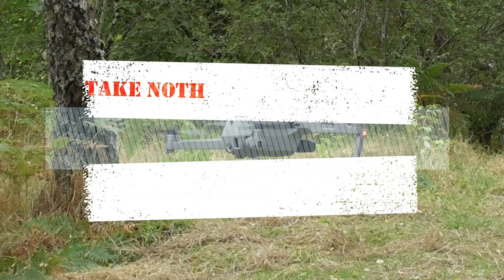Not New but Long Forgotten a Hidden Gem.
Memorial Cairn
This monument is part of the Scotland's Rural Past Project, is located close to the Lodge at the head of Loch Scardroy

It is a mortar bonded stone column, circular in plan, it is situated on the crest of a prominent grassy knoll, at the west end of the Loch. It is 2m in height and tapers towards the top where the capping stones are in the form of a mock castellation. Diameter at the top of the column is 1m and at the bottom 1.5m. There are 3 plaques recessed into the E, N and S sides - the largest on the east side is 0.75m x 0.35m and, under a small badge of an armoured arm with a fist clenching a broken lance, there is the inscription “John Fredrick Boyce Combe, CB D??, Major General Colonel, Hussars RS PAO, 12 July 1967”. The smaller plaques are 3.5m square, with the S one having the possible emblem of the Hussars embossed on it and the N one possibly that of the St Johns Cross.

Loch Scardroy (also known as Loch Beannacharain) is a natural loch lying at the top of the River Meig valley approximately 8½ miles beyond Loch Meig. It lies at an elevation of 476 ft (145m) above sea level, is approximately 1.7 miles (2.75 Km) in length and up to 550 yards (500m) in width, and has a total area of 250 acres (101 hectares). The loch reaches depths in excess of 50m, so the best boat fishing is to be expected along the margins and in the shallower bays at both ends of the loch. In addition to wild brown trout Loch Scardroy also contains Arctic char, so there are also ferox trout present.

Scardroy Estate forms part of the extensive Strathconon Estate and extends to nearly 83,000 acres. Situated in central Ross-shire, in the Highlands of Scotland, the estate offers a beautiful and varied terrain from open rolling country to a mountainous landscape. The area includes the Estates Strathconon, Scardroy and Ledgowan.

The estate covers large parts of three deep glacial glens, Meig, Bran and Orrin, which are deep and narrow valleys running west to east. The large proportion of the high ground is over 1000 feet and with the high more than 3000 feet above sea level. Strathconon is the longest glen in Scotland stretching for more than 20 miles.